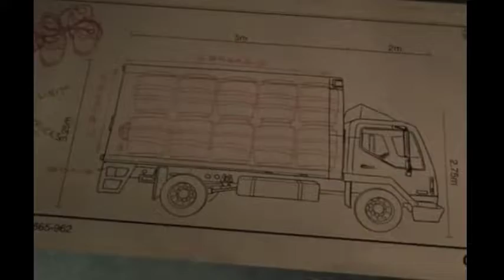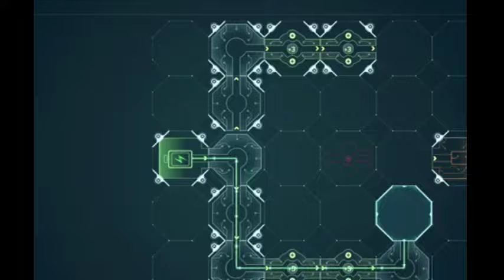spider man New release movie | spider man vs Kingpin | black spider man | future fight spider man